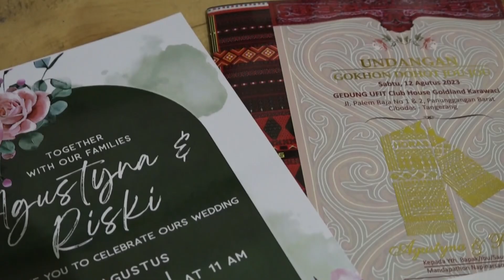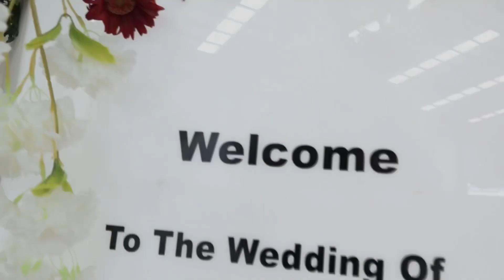Pernikahan Adat Batak & Ulos Hela | Riski Siburian & Agustyna Br. Siahaan | Ufit Hall Karawaci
Pernikahan Adat Batak .

12 Agustus 2023

Groom : Riski Siburian
Bride : Agustyna Elisabeth Br. Siahaan
Venue : Ufit Hall Karawaci
Organized : Tilo Organizer

Tilo Organizer adalah wedding organizer khusus pernikahan Adat Batak. Berdiri sejak 2016 di Tangerang.
Kami juga bergerak dalam jasa Sound System Rental, Musik dan Uning-uningan Batak.
Untuk informasi dapat menghubungi 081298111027 / 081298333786

Folow IG dan FB : @Tilo_Organizer